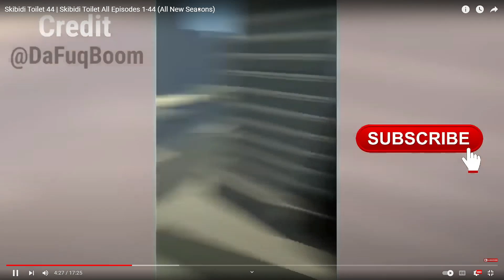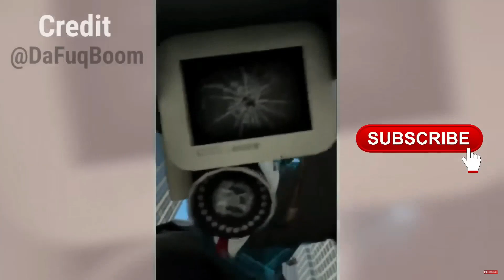Skibidi Toilets episodes 1- 44 REACTION!!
Join Jack and Christina while the watch and react to Skibidi Toilets. Listen to our reactions to these hilarious toilets and their adventures against the
speaker men!!

We react to all episodes from 1 to 44.